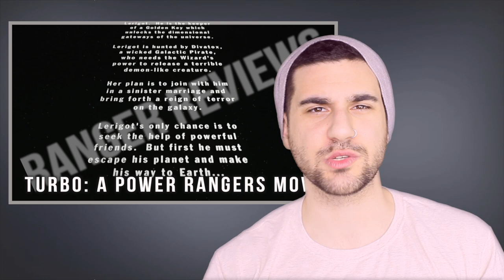Turbo: A Power Rangers Movie - Overview - Part 1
Welcome back to Ranger Reviews, a series where we watch an episode of Power Rangers and discuss it! This time, we're looking at the prequel film, Turbo: A Power Rangers Movie.

Equipment -
Camera: Canon Vixia HF R52
Microphone: Røde VideoMic
Lights: Cowboy Studio Softbox Lightning x 2 (600 Watt)
Editing: Final Cut Pro, Adobe After Effects

Questions? Drop me a line on any social media! Any and all inquiries welcome.